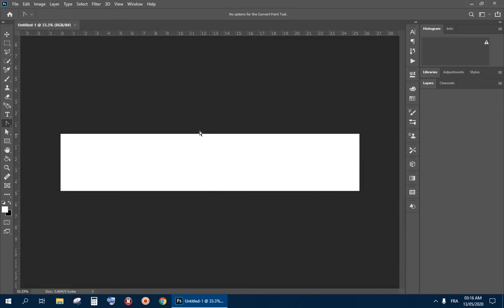Can't create / Open new file Photoshop 2020